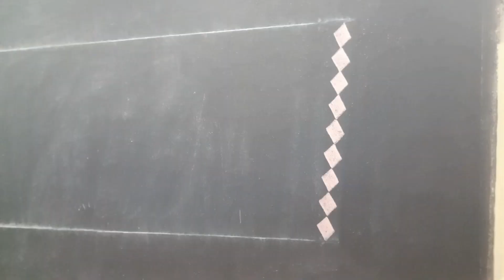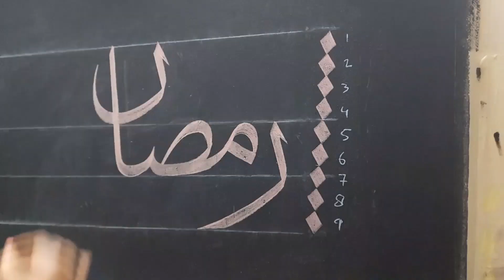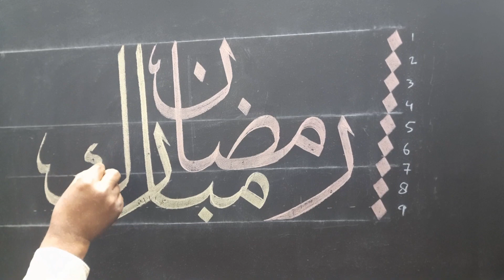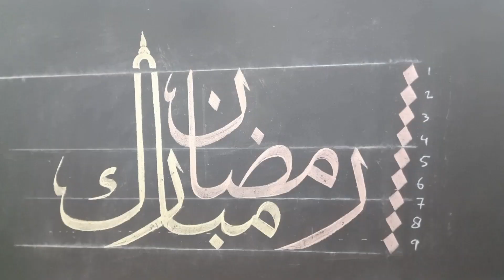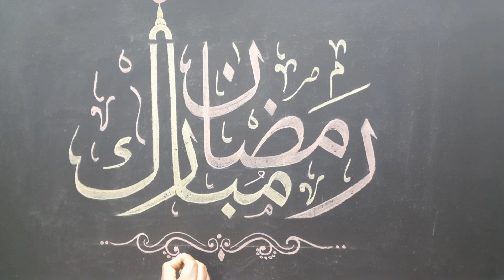Learn how to write Ramadan Mubarak in arbic design🌟🌙@Wahidart965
Ramazan Mubarak to all.❣️❣️❣️😍😍